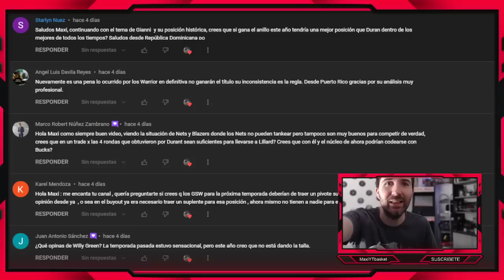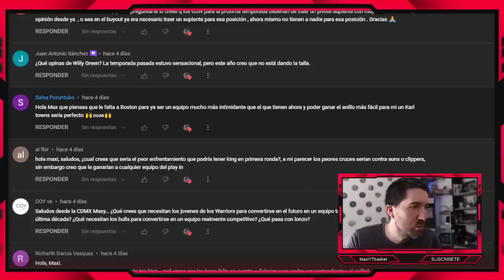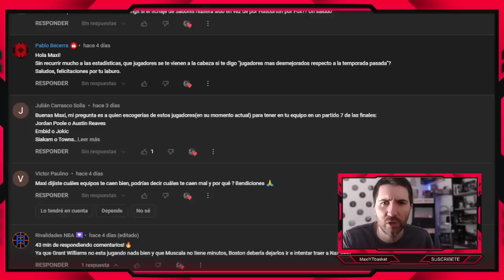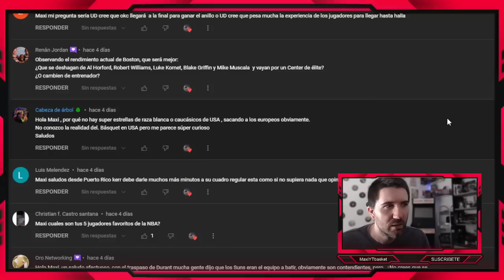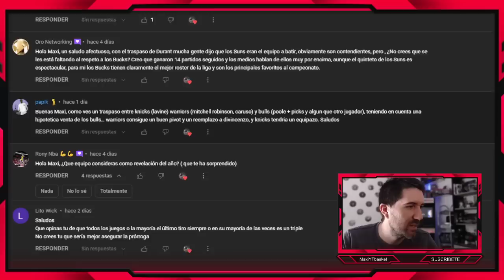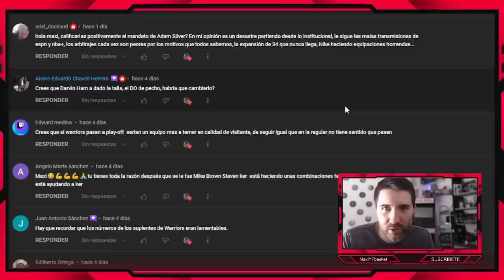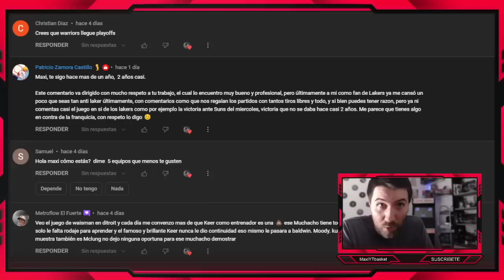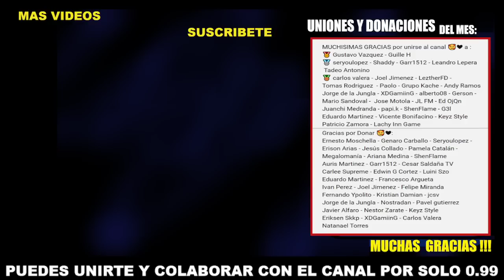Un PIVOT para Warriors? 🔥 Lavine ¿A Knicks? 🚨 Odio a los Lakers? 😤 COMENTANDO COMENTARIOS NBA #111